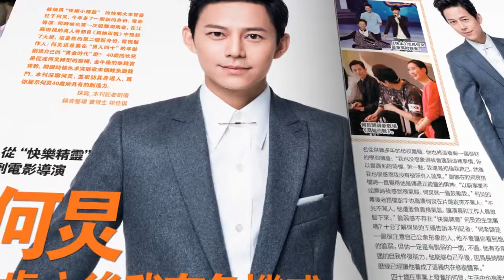(國)07/11星島週刊